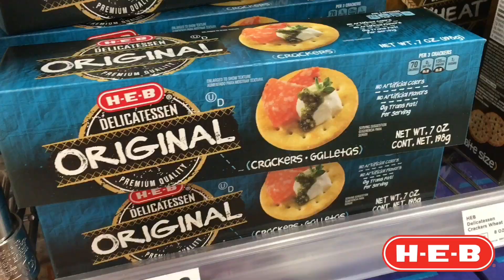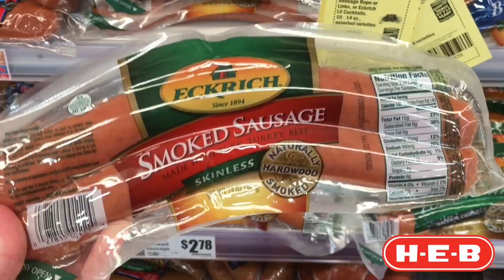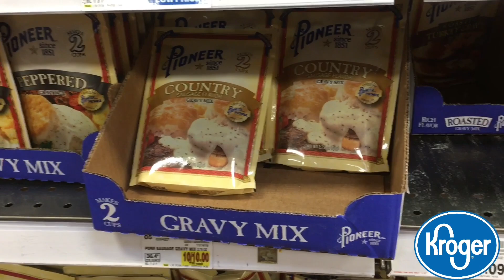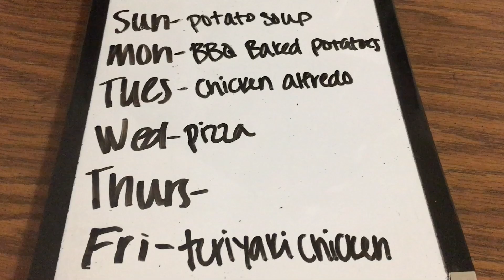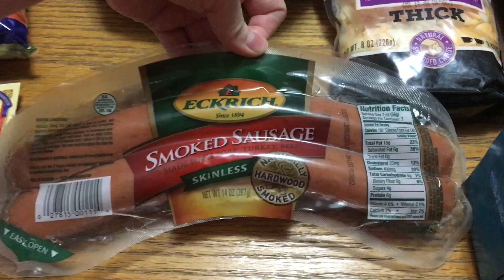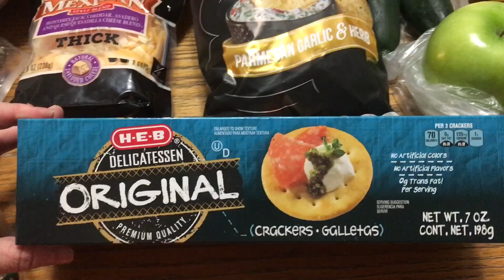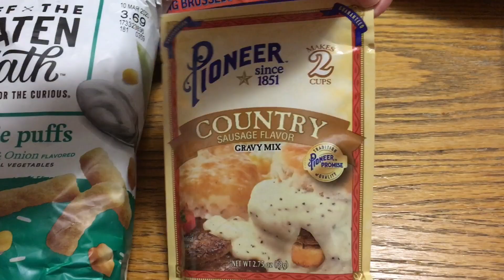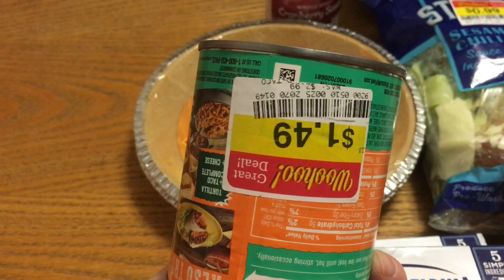GROCERY SHOP WITH ME AT KROGER & H-E-B + GROCERY HAUL | November 2019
👉🏻Shopkick: EASY763744